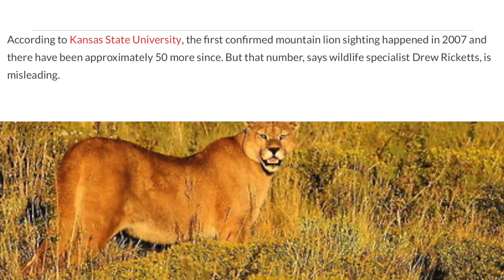Mountain Lion Spotted in Kansas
Rare Mountain Lion Spotting in Kansas– Nature in My Backyard Wildlife Trail Cam Camera